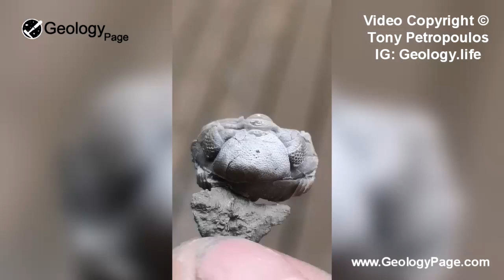Trilobite Fossil "Eldredgeops rana"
Location: Widder Formation , Canada.